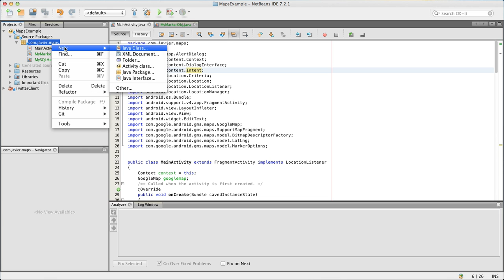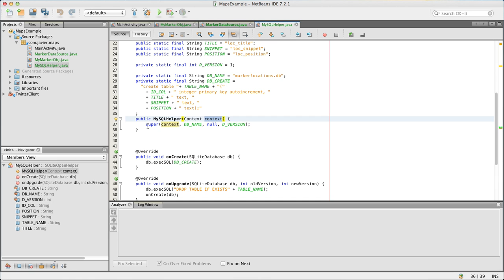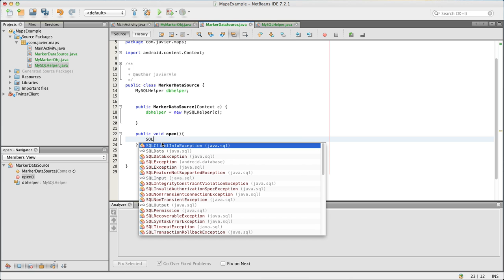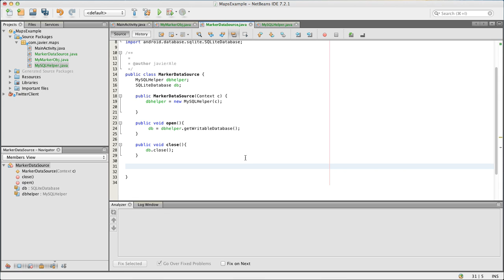Creating Datasource // Saving Marker to DB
creating the skeleton of the datasource.